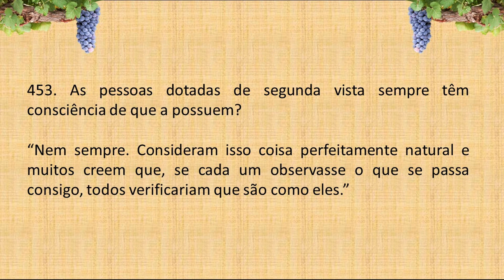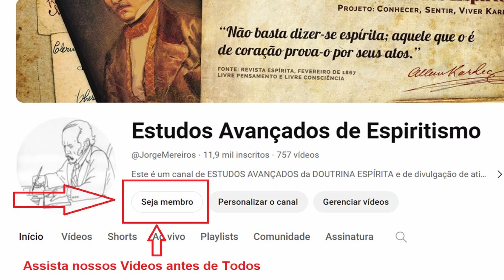LIVRO dos ESPÍRITOS PERGUNTA 453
453. As pessoas dotadas de segunda vista sempre têm consciência de que a possuem?

“Nem sempre. Consideram isso coisa perfeitamente natural e muitos creem que, se cada um observasse o que se passa consigo, todos verificariam que são como eles.”